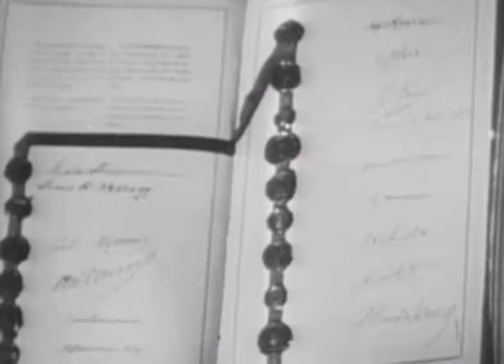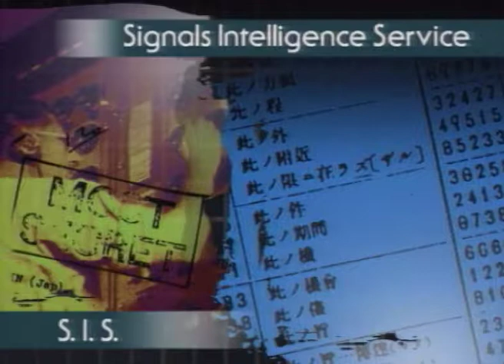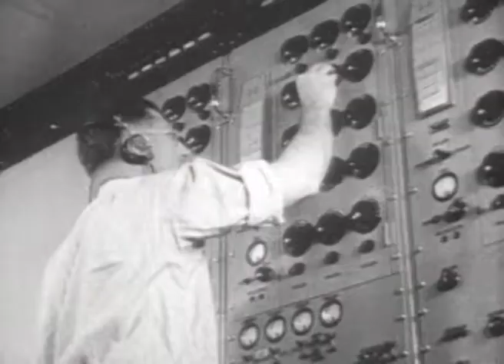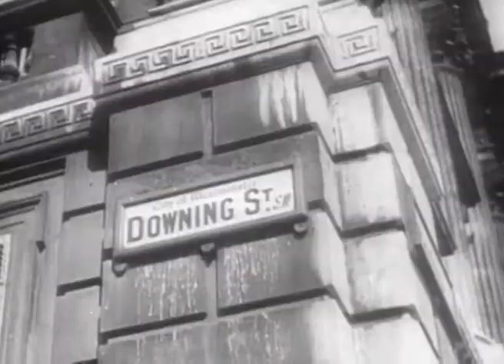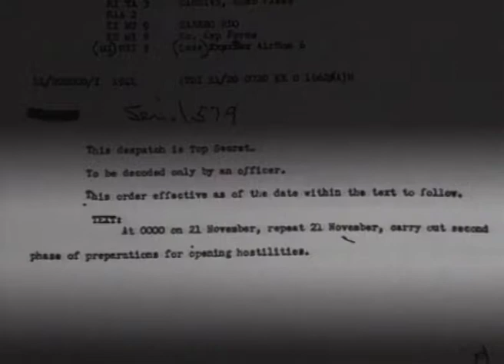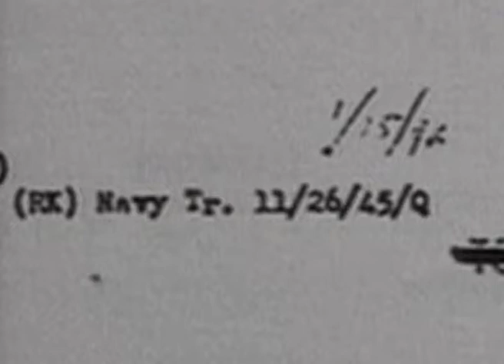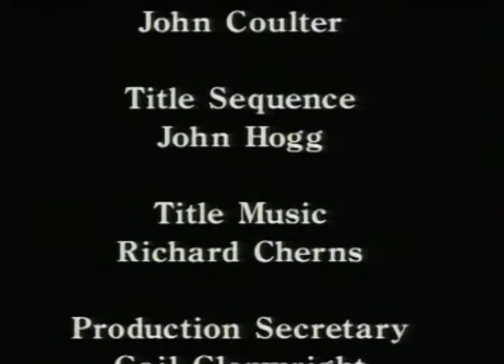Unsolved Mysteries Of World War 2: Pearl Habour - Full Documentary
The Japanese raid on Pearl Habour on December 7, 1941 shocked the World and drew the United States into war. Did British intelligence and Britain's Prime Minister, Winston Churchill, know in advance of the Japanese attack but not warn the Americans?